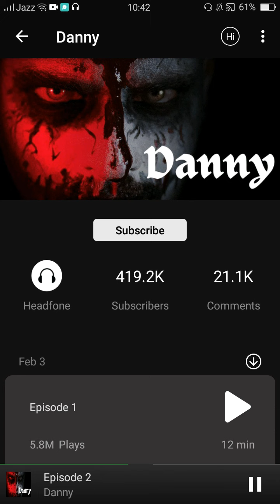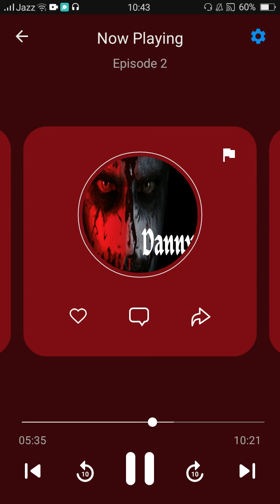American Man Danny || Horror Story